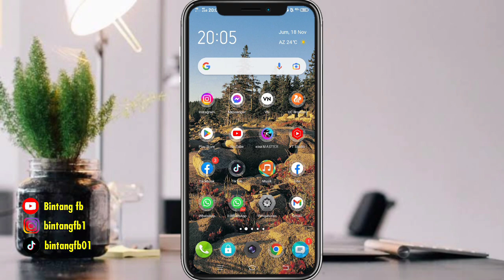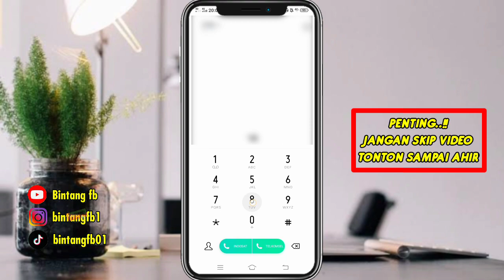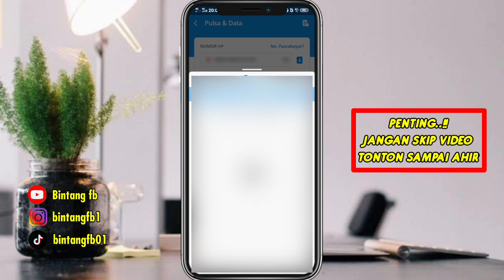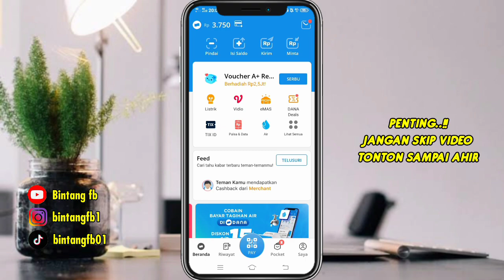Cara Isi Pulsa Pakai Aplikasi Dana - ANTI GAGAL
Cara isi pulsa pakai aplikasi dana ternyata sangat mudah loh sobat dan pakai Cara mengisi pulsa pakai dana ini anti gagal kalian bisa simak video Cara beli pulsa pakai dana ini sobat
Cara mudah isi pulsa lewat dana ini sama dengan Cara isi pulsa listrik lewat dana yuk simak tutorialnya sampai ahir video